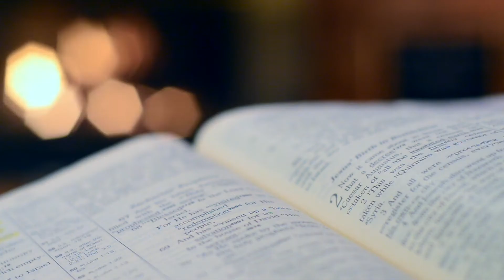தினதியானம் // மத்தேயு 5:24 // சிறந்த காணிக்கை